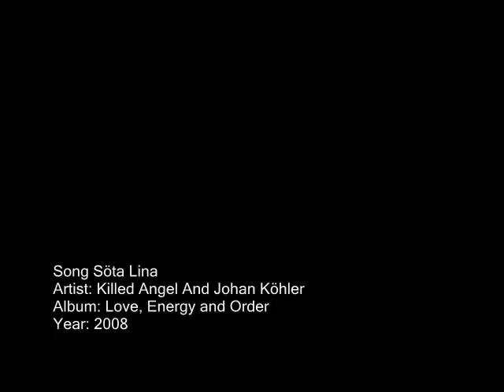Killed Angel And Johan Köhler - söta lina